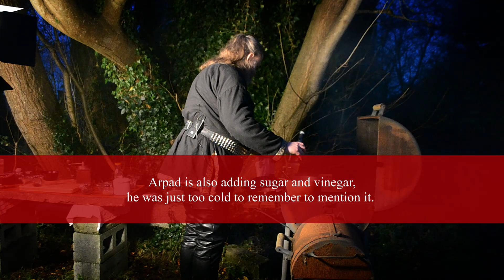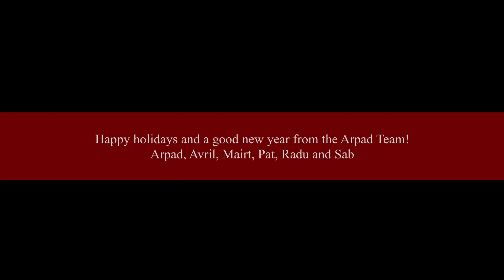Catalan Mirause (S01E05)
A rich medieval chicken casserole with complex flavours from Master Martino da Como

Martino’s Art of Cooking

Our camera

Our lights

Our microphones